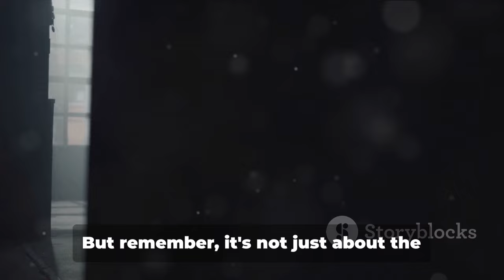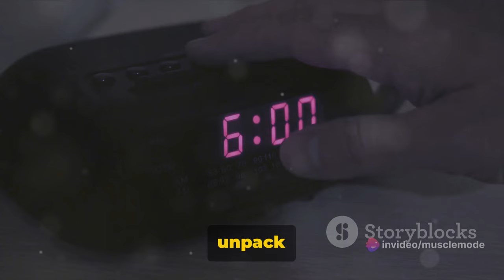Build Muscle FAST NATURALLY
Are you eager to build muscle fast, the natural way? Look no further! In this groundbreaking video, we unveil tried-and-tested strategies to help you expedite your muscle-building journey and achieve remarkable results without shortcuts or gimmicks.

1. Strategic Workouts: Commit to consistent workouts, targeting 3-6 sessions per week. Tailor your training regimen to include a mix of resistance exercises, compound movements, and progressive overload techniques to stimulate muscle growth effectively.

2. Prioritize Rest and Recovery: Adequate sleep is paramount for muscle repair and growth. Aim for a minimum of 8 hours of quality sleep each night to optimize hormonal balance, enhance recovery, and support overall muscle development.

3. Optimize Nutrition: Track your calorie intake and macronutrient ratios to ensure you're providing your body with the fuel it needs to thrive. Focus on consuming nutrient-dense foods rich in protein, complex carbohydrates, and healthy fats to support muscle repair and replenish energy stores.

4. Embrace Flexibility: Incorporate regular stretching and mobility exercises into your routine to improve muscle flexibility, prevent injury, and enhance overall performance. Prioritizing flexibility ensures your muscles remain pliable and responsive to the demands of your workouts.

5. Cultivate Consistency and Discipline: Building muscle requires unwavering commitment and dedication. Stay disciplined with your training schedule, nutrition plan, and recovery practices, even when faced with challenges or setbacks. Consistency is the cornerstone of progress and the key to unlocking your full potential.

Empower yourself with these proven tips and witness accelerated muscle growth naturally. Remember, sustainable results are achieved through patience, persistence, and a steadfast commitment to your goals. Let's embark on this transformative journey together!